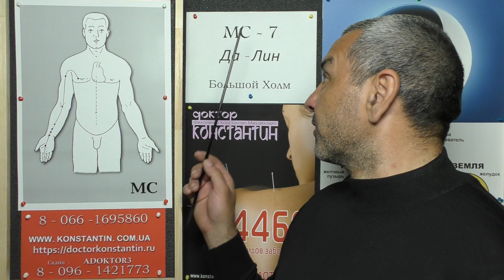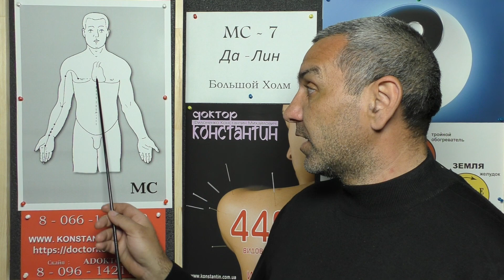Стул с Кровью. Иглотерапия в помощь.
Диагностика 12-ти Меридианов в Восточной медицине в помощь при Заболевании Внутренних органов. Видео-Лекция Иглотерапевта Международного класса Доктора Константина.